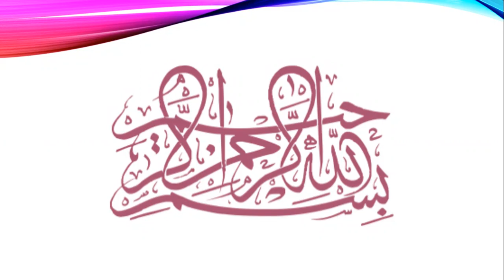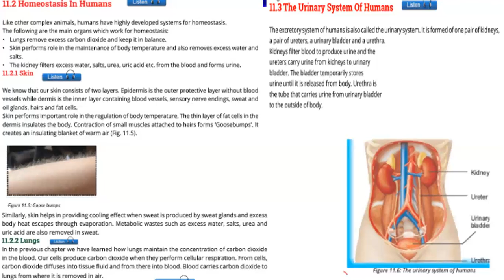Homeostasis in Man | Urinary System in Man